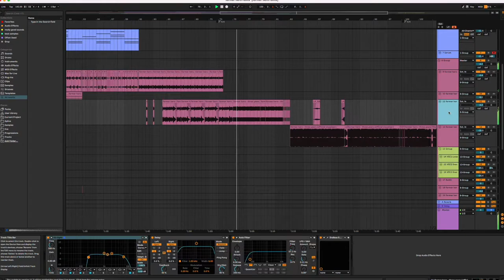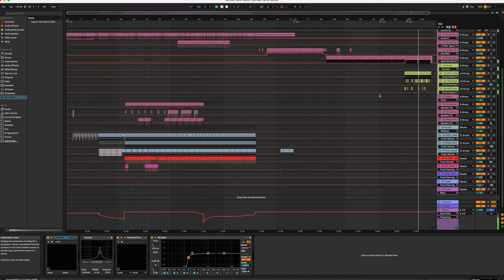remixing former hero in the style of dullscythe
really like three years by @FormerHero  so worked on this remix this week, ended up going the route of dullscythe by porter robinson, kinda. maybe I just like nurture too much. anyway hope you like it